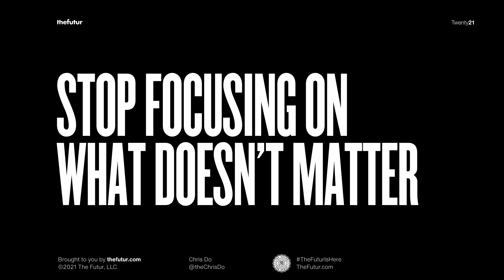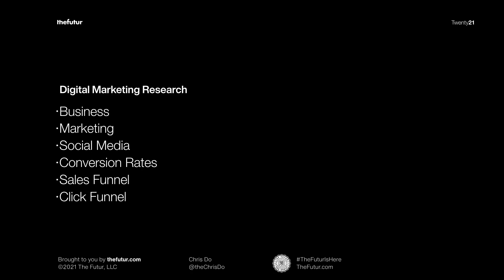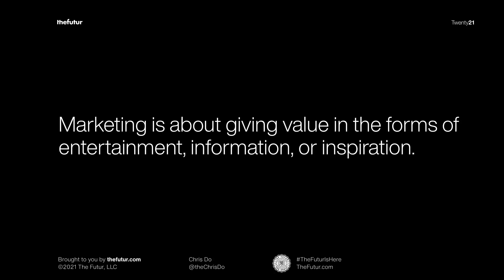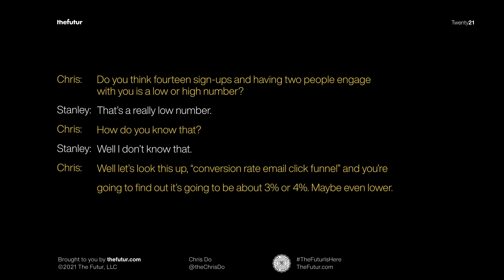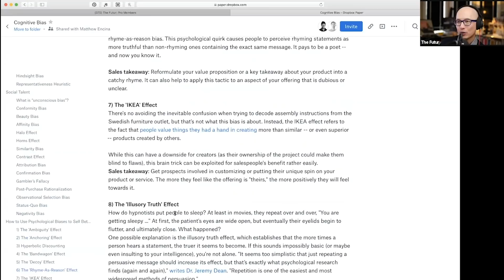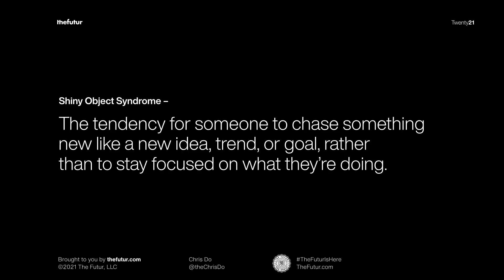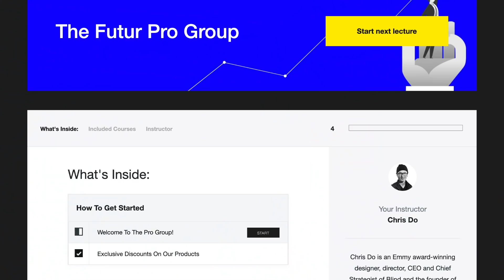Brand Strategy Step 2: What You Need To Know Before You Start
What are biases that you need to know before doing strategy? Should you care about the Slack or Zara logos look like? What are some books that you should read? How do you engage in deeper levels of conversation?

This video is from one of our Pro Calls where Chris explains to Dimitris Lazarou, Design Director at Symbolon Branding, what you should learn before you decide to do brand strategy in order to ask better questions and pull out the right answers you need. Chris also shares the books he recommends reading and biases to become aware of.

Essential Reading for Creative Professionals: Vol. 1

Types Of Cognitive Biases You Need To Be Aware Of As A Researcher

2:03 - Recommended reading
2:20 - What you should familiarize yourself with before doing strategy
4:51 - The different types of biases

We love getting your letters. Send them here:
1702 Olympic Blvd.

Host: Chris Do
Content Director: Matthew Encina
Producer: Mark Contreras
Cinematographers/Editors: Stewart Schuster, Ricky Lucas, Jona Garcia
Social Team: Elle Money, Alex Burlui